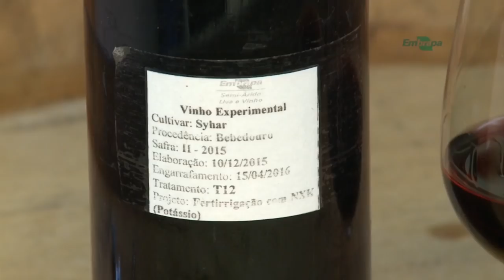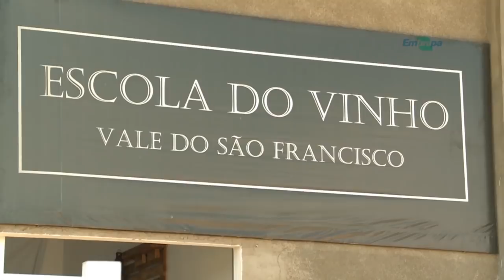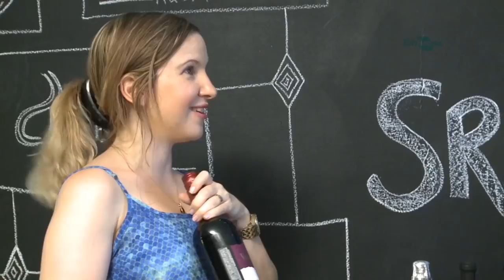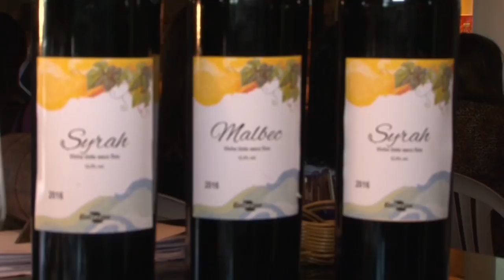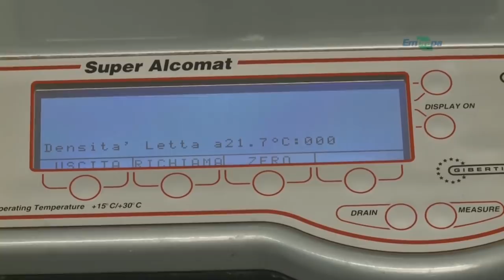Rio Grande Rural #1022 15/07/18 3º bloco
Saiba como o sistema agroflorestal implantado pela a Embrapa tem ajudado a diversificar a produção agrícola e gerar renda e alimentos sem o uso do fogo. Além do seu João Evangelista, que conhecemos na reportagem anterior, outros extrativistas do Acre têm apostado nos sistemas agroflorestais que podem ter diferentes arranjos ou combinações.

Programa #1022